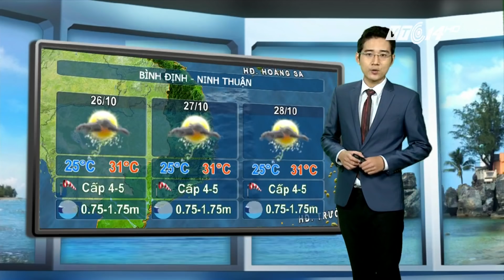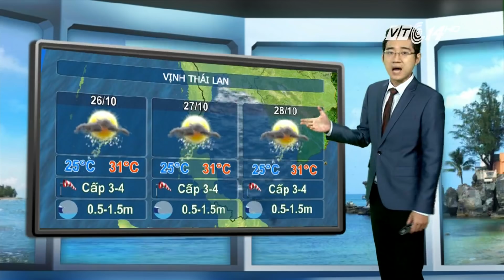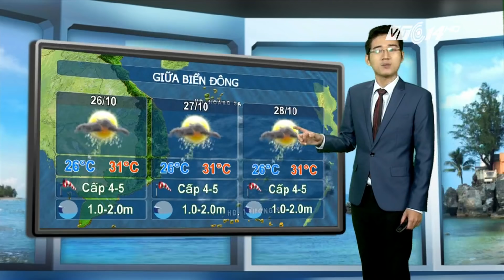VTC14 | Thời tiết biển ngày 25/10/2017| Thời tiết không thuận lợi cho hoạt động hàng hải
(VTC14) - Ở các vùng biển phía nam từ Bình Định đến Cà Mau, Cà Mau đến Kiên Giang, vịnh Thái Lan cũng như khu vực giữa đến Nam Biển Đông bao gồm quần đảo Trường Sa, cường độ gió đông bắc yếu hơn, mạnh nhất là khoảng cấp 4 cấp 5 nhưng trời nhiều mây, có mưa rào và dông rải rác kèm theo tố lốc và hiện tượng gió giật mạnh nên vẫn gây trở ngại đến các hoạt động hàng hải diễn ra.